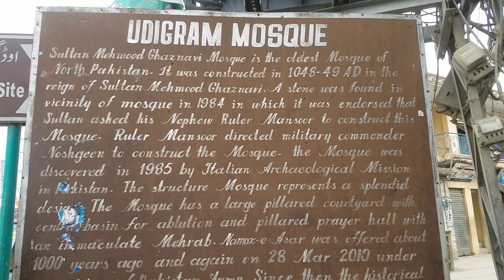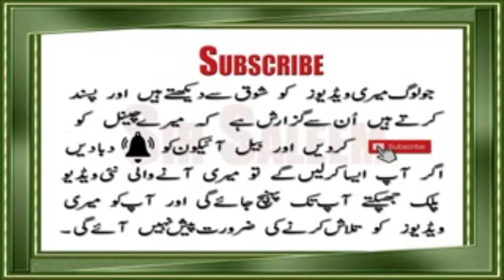Raja Gira , story, Areas, reports swat kpk Pakistan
Reporting Credit by : ihsan Ali khan
Video Credit by : Seeth Noman Khalil

Raja Gira Castle Odigram Swat
Raja Gira castle is situated at the Peak of Odigram about fifteen kilometers from Mingora city going toward Mardan.
This castle is built during the reign of last Buddhist ruler, Raja Gira who was the last Hindu king had a great empire in Swat. It is one of the oldest place ruled by the Hindu Shahi Raj.
Nevertheless, this tremendous castle was discovered by an Italian mission in 1956 and identified by Aural Stein.
This castle had an underground water supply through bucket from Manglawar about 500 feet below the fort and 20km away from the fort.
In 1048 AD the Army of Mehmood Ghaznavi attacked this Shahi castle several time but got defeated by Hindu Shahi's soldiers eventually the Army of Mehmood Ghaznavi fed their horses salt rather than food then the thirst horses searched this underground water of Raja Gira castle.
It is also believes that the Army of Mehmood Ghaznavi under the leadership of great warrior Pir Khushal (Ghazi Baba) had a pet dog with himself but Pir Khushal treated the pet dog like a hearted friend, The pet dog searched this underground water however both of them got martyred and graves of both of them are in Odigram.
So, the Army of Mehmmod Ghaznavi stopped water supply to the castle and after a few days of continuous battle they defeated Raja Gira with which the empire of Hindu Shahi finished and the Muslim period started.
Ruins of Raja Gira Fort, Odigram Swat valley Pakistan:
Foreigner tourist Will (British National) with Swat valley Archaeological Tours team at the top of Raja Gira fort's ruins and exchanging views.

It is famous among the people that Raja Gira was Hindu ruler of the Odigram area in Swat valley for a long time and The Muslim invader Mahmood Ghaznavi attacked there and conquered the area, after that Mahmood Ghaznavi also built a mosque in the foot hills of Raja Gira's fort, which is still present and many tourist come here to see the ruins.